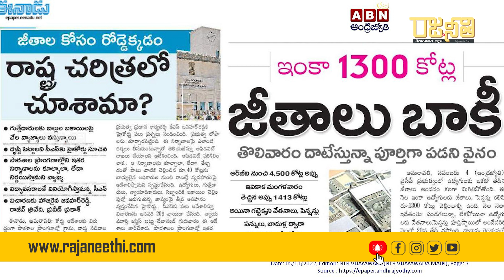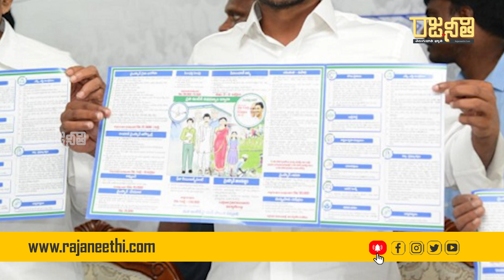బటన్ నొక్కితే ఓట్లు పడతాయా ? ఏపీ రియాక్షన్ పై గ్రౌండ్ రిపోర్ట్ | AP Ground Report | Rajaneethi